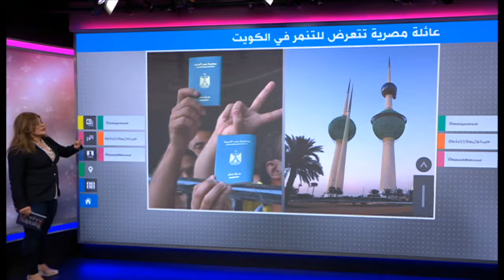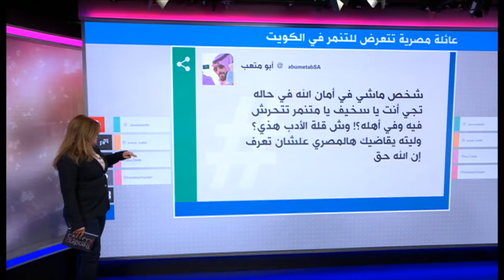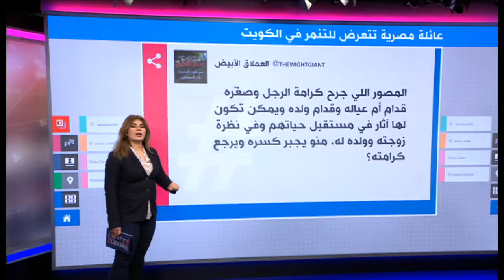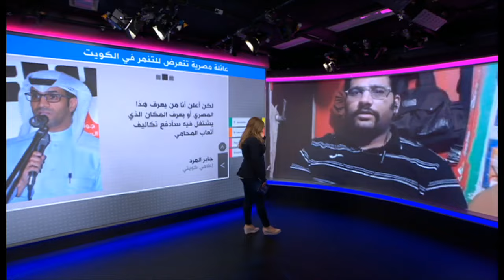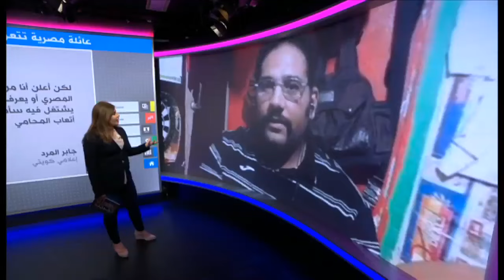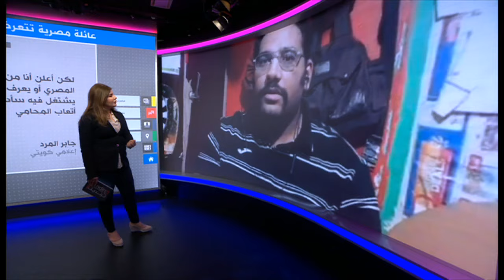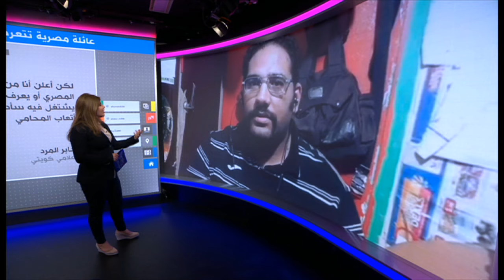بسبب دراجته النارية مصري وعائلته يتعرضون للتنمر في الكويت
مصري وعائلته يتعرضون للتنمر في الكويت
تعرض مصري للتنمر في الكويت بسبب قيادته دراجة نارية برفقة زوجته وابنه. الواقعة أثارت جدلا بعدما انتشر مقطع لما حدث على وسائل التواصل